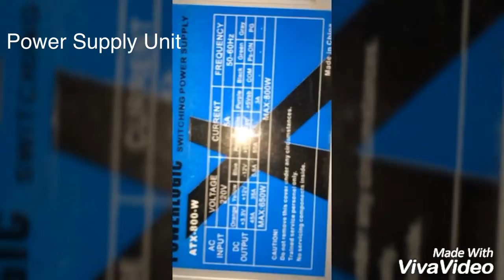Tutorial About CSU - 11CSS-02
This is about our first performance task🙂